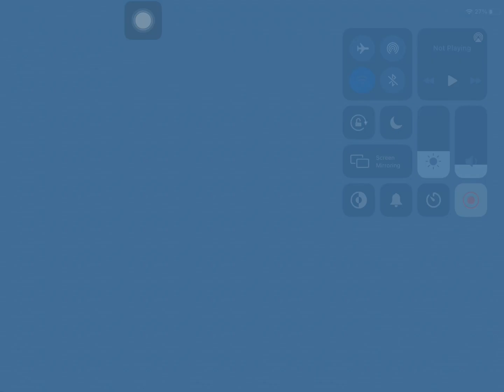First on Mobile | QUANTUM KILL 100% by xNiko & hyperbola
2879 Attempts
20th fpx1 / 21st fpx2
I was going insane at the end :)
btw I could have beaten this in less than 1k attempts if I didn’t die to the last jump.